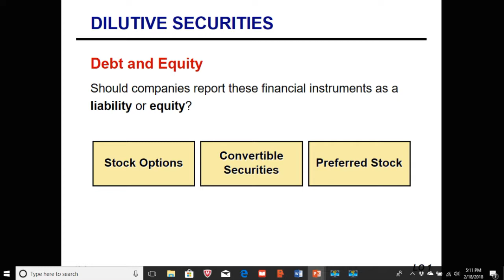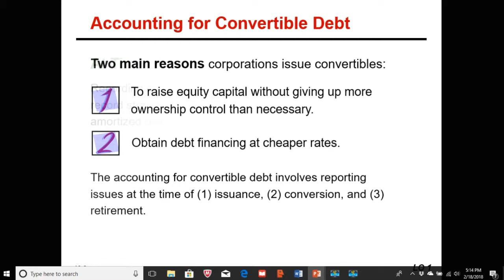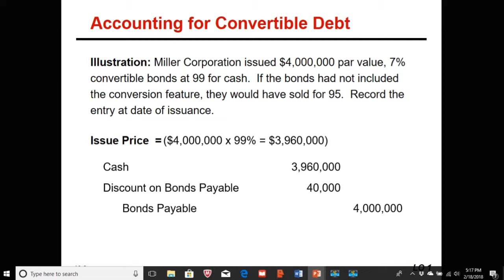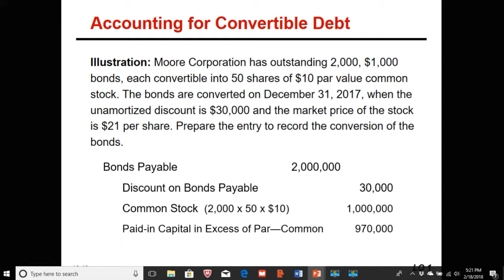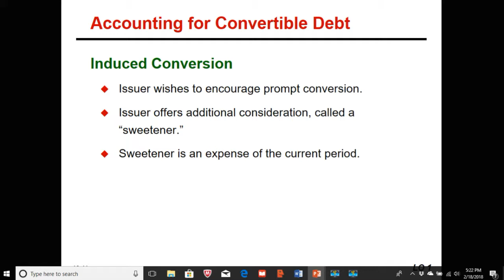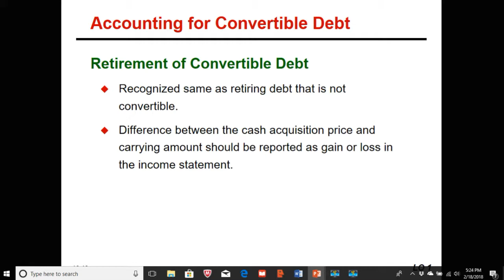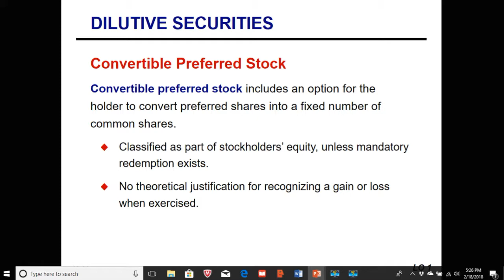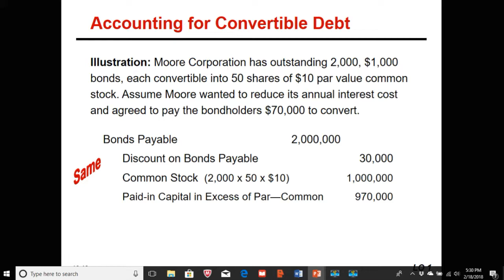Convertible Debt and Preferred Stock